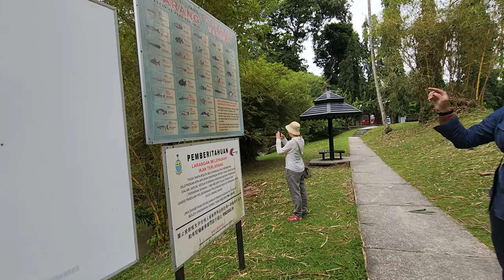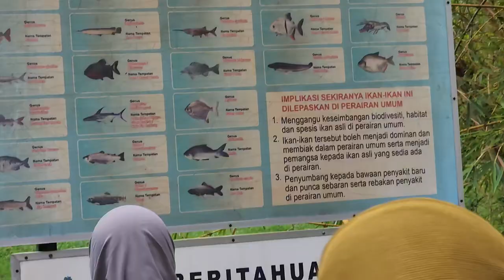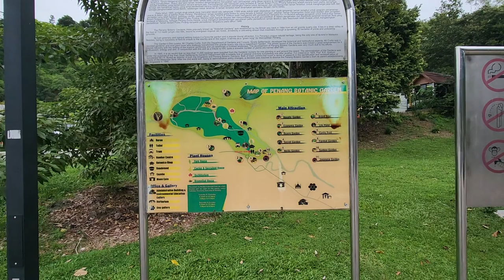Visited Penang Botanic Gardens An Evening Walk Part 2/2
sambung sket lagi nak balik dah lepas
Bawa Andy dan Jen merayap petang-petang lepas Asar di Penang Botanic Gardens

jalan-jalan di Taman Botani Pulau Pinang Evening Walk 19 JULY 2022 2/2

The Penang Botanic Gardens, also known as the "Waterfall Gardens" because of the cascading waterfall nearby, is a botanic garden situated on Jalan Air Terjun in George Town, Penang, Malaysia. (Wikipedia)

Address: Kompleks Pentadbiran,Bangunan Pavilion, Jalan Kebun Bunga, 10350 George Town, Pulau Pinang

Mnemonic to remember plant taxonomic rank:

King David Came Over For Great Soup
Kingdom
Division
Class
Order
Family
Genus
Species